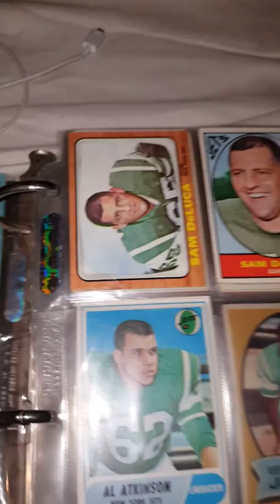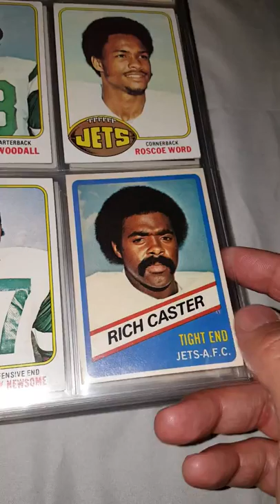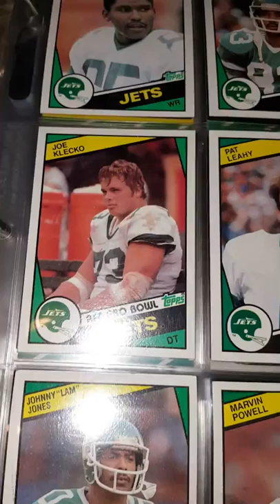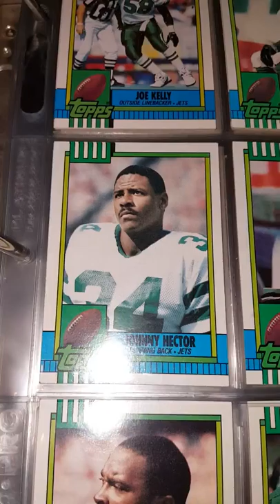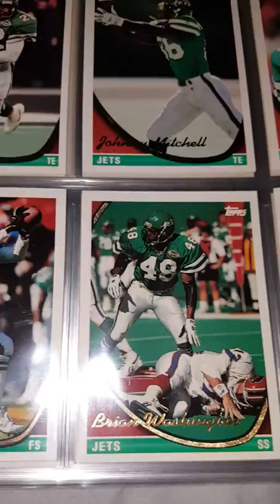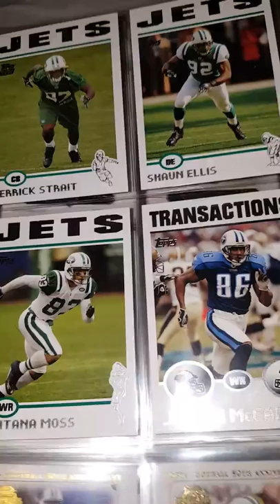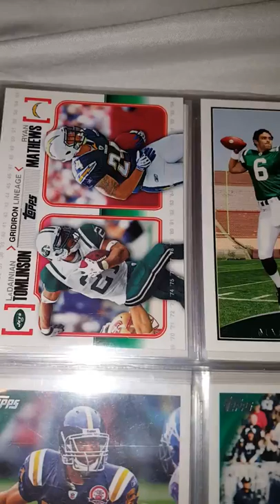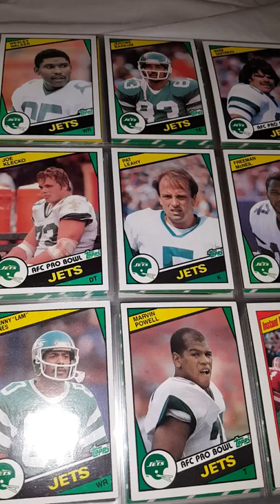My New York Jets Topps Binder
All my flagship Topps Cards from.1965 to the last year Topps put out football cards